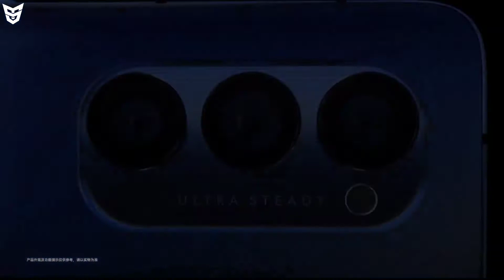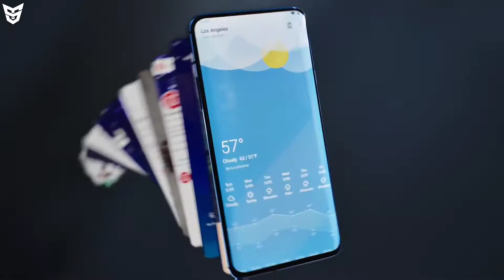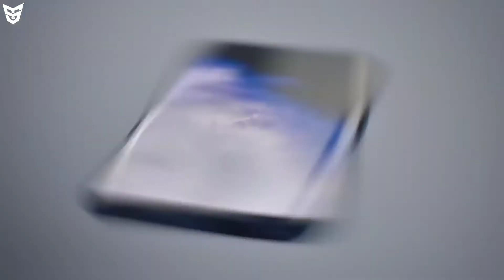Oppo Reno5 And Oppo Reno5 Pro Official Specifications | Price & India Launch Date |SufiyanTechnology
Dosto Ye Video Main Maine Aapko Oppo Ke Naye Smartphone Series Oppo Reno5 Series Ke Smartphones Oppo Reno5 Our Oppo Reno 5 Pro Ke Bare Main Bataya Hai Ki In Smartphones Ka Kya Price Hai.In Smartphones Ke Kya Specifications Hai.Ye Smartphones Kab Launch Honge India Main.Aapko In Smartphones Ke Liye Wait Karna Chahiye Ya Nahi.Our Bhi Bohot Kuch Bataya Hai.To Dosto Mujhe Umeed Hai Ki Aapko Ye Video Pasand Aaya Hoga.

VIVO X60 Pro/X60 Pro Plus Price/Specs | Oppo Reno5 Pro+ | Mi 11 Renders | LG Rainbow | Samsung 600MP

Vivo X60/X60 Pro & Google Pixel XE Live Images | Oppo Reno 5/5Pro Price | Mi11 Renders | Realme Pen

Don't Buy Tecno Pova Major Problems! Official Specifications | Price And First Sale Date And Time

Oppo Reno 5 Series Launch | Mi 11 | Redmi K40 Pro | SD888 | Vivo Y51 | Redmagic 6 | Nubia Z |Axon 30

Snapdragon 888 In Mi11 | Oppo Find X3 | Realme Race | Nubia Redmagic 6 | ZTE Axon 30 | Redmi K40 Pro

OnePlus 9E | Mi 10i | Redmi 9 Power | Redmi Note 9T 5G|ZTE Axon 20 Pro 5G| IQOO 5G |Realme Ace SD875

Oppo Reno 5 Series Launch | Mi11 Launch | MIUI 13 Device List | ZTE Blade V2021 |Vivo V20 Pro Price!